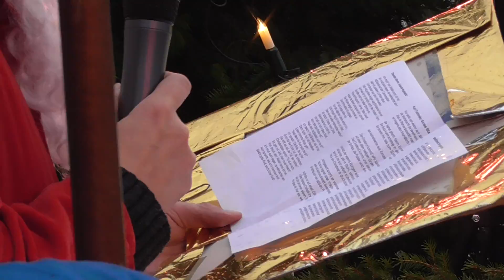Advent Denkendorfban 4. rész